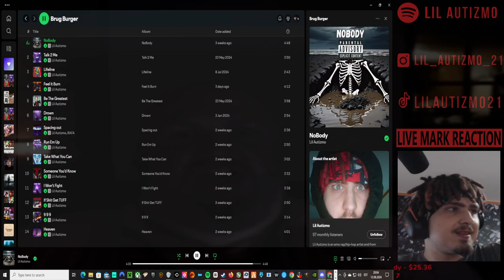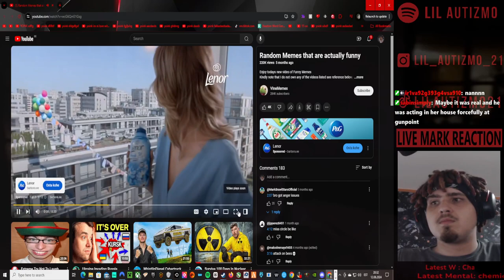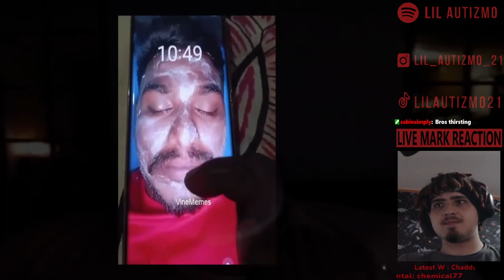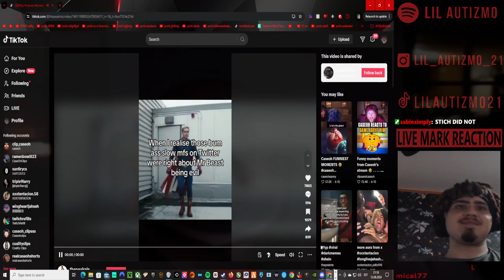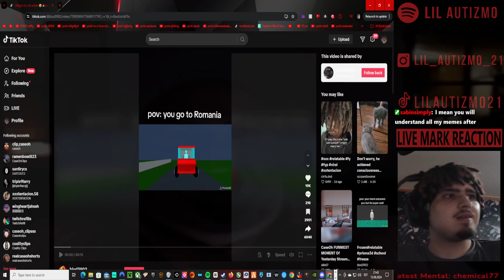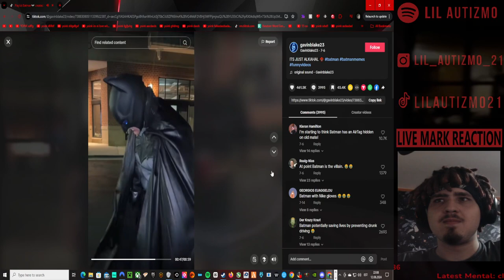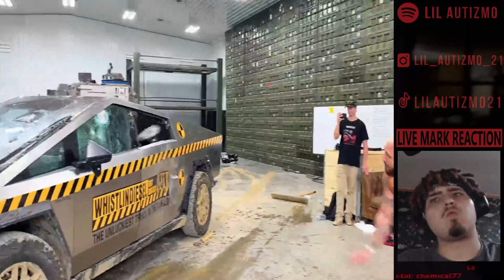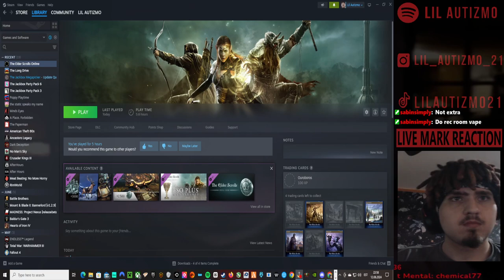🟥Lil Autizmo 🟥 React Monday 🟥Full Stream! 10🟥